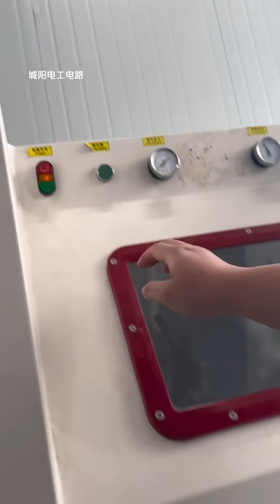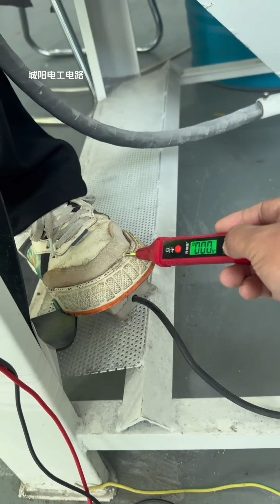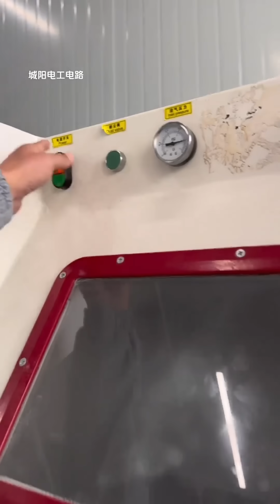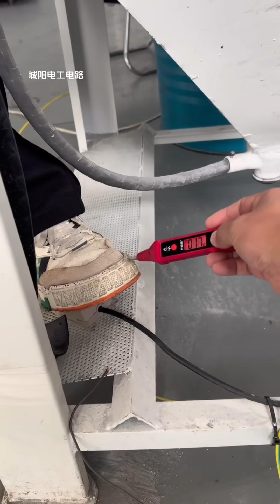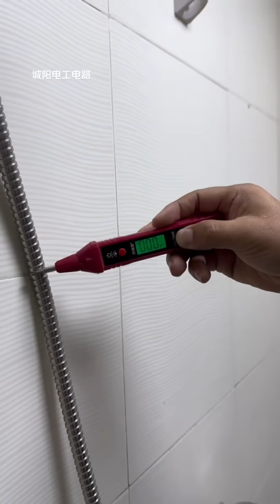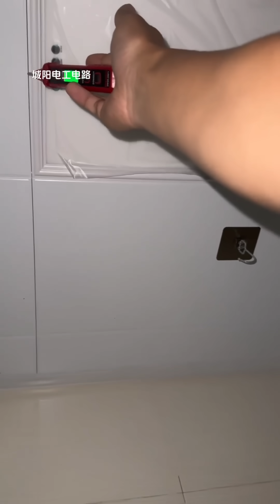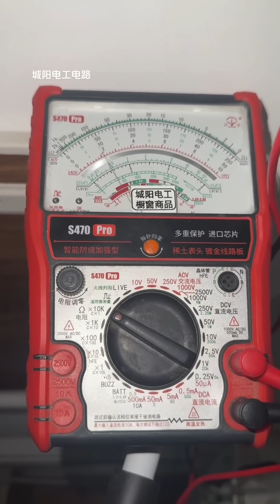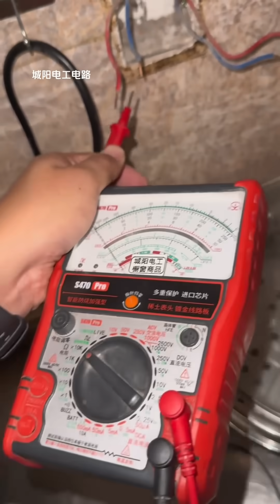喷砂机莫名其妙电人，加装上绝缘垫反倒电的更狠，究竟什么原因导致的？【城阳电工电路】